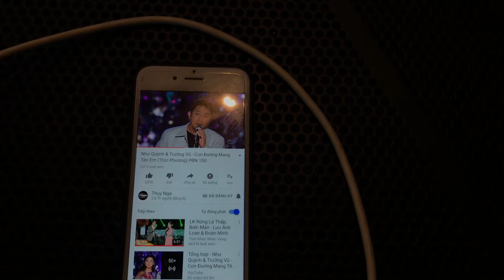Bể kèo khách hẹn không lấy , đôi loa full JBL bass 40 cũ 4tr5 , đẩy nguồn xung 4tr2 . lh 0363553277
loa cũ đã qua sử dụng , đã sửa chữa , hoạt động ngon lành . giá này quá bèo cho đôi loa full bass 40 rồi các bác . bass 40 củ từ 220 coil 100 , củ tep 750 coil 72 , họng kèn array chứ ko phải họng thường nên tiếng tep rất ngon và bay xa . ưu tiên các bác đến mua trực tiếp hoặc gửi xe khách tại hàng nặng ngại gửi bưu điện